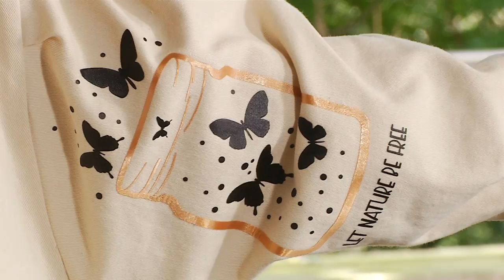De qué estás hecha [Loliando] Telemedellín